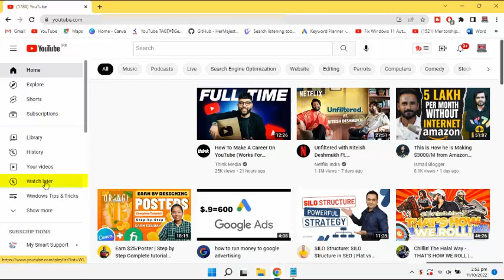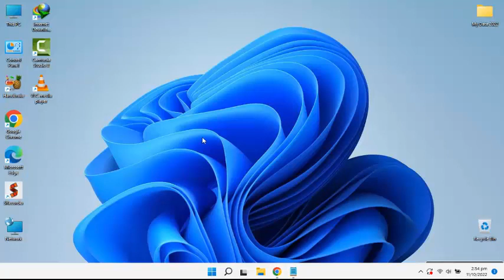How To Delete Watch Later Videos On YouTube At Once | Quick Way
Hi friends... This video tutorial is about "How To Delete Watch Later Videos On YouTube At Once | Delete All Your Watch Later Videos | Quick Way"

If you want to delete all watch later videos from the youtube at once then do watch my this simple tutorial in which I will share quick way to delete watch later videos from youtube at once.